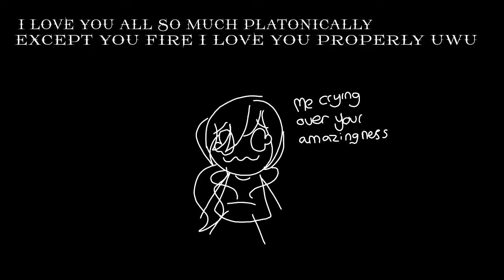XD ||Animation Meme|| gift for danganronpa group friends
I hope you all enjoy this especially to those who this it too nwn I’m really proud of this for once so mmm

Characters in no specific order:
Liby-mine
Puff-puffs
Saturi-meps
Yin- yin’s
Gryff- gryff
Rara-fires
Olivia-mine
Yang-yins

Frames: 922
FPS: 16
days took: 9
Sub count: 393